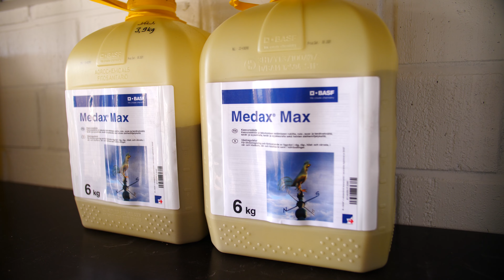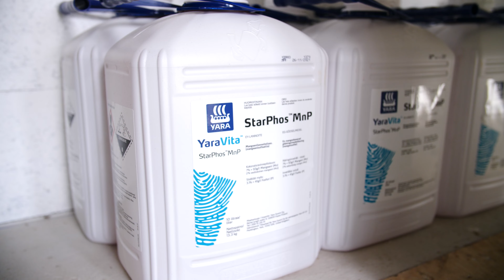Follow a Farmer - Mikko Mäki-Latvala - S1:E6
Erittäin suotuisan kevään jälkeen kasvustot ovat reheviä ja näyttävät Pohjanmaalla todella lupaavilta. Sato-odotukset ovat korkealla ja se otetaan huomioon myös kasvinsuojelussa sekä lisälannoituksessa. Millä keinoin varmistetaan iso ja laadukas sato? Palaamme myös pari jaksoa sitten nähdyn harvan rukiin ääreen ja näemme millainen kasvusto on ennen puintia. Mikko kertoo uudesta tilakokeesta ohran tautitorjuntaan liittyen.

00:00 Jakson sisältö
00:13 Follow a Farmer -intro
00:34 Kylvön jälkeiset toimenpiteet
01:08 Mikon kasvinsuojelustrategia
03:22 Seuraavat toimenpiteet kasvustolle
04:44 Tilakoe tautitorjunnasta
05:51 Paluu ruispelloille
07:46 Lopputerveiset